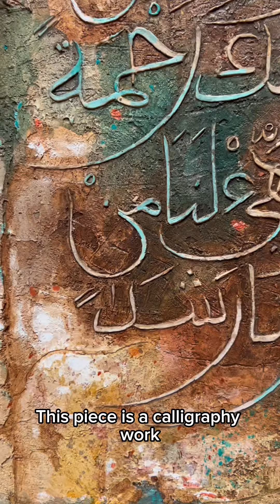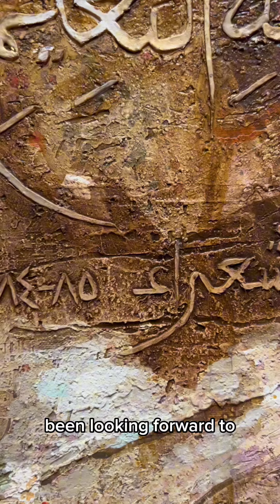AD Pirous's Islamic Art: Ramadan Reflections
Prof. Emeritus Drs. Abdul Djalil Pirous, known as A.D. Pirous, is an Indonesian fine arts artist and lecturer. He is a pioneer in graphic design education at the Fine Arts Institute of Technology in Bandung, and the founder of an art and design studio called Decenta. A.D.

Join Sendy Widjaja as he delves into the captivating world of Islamic Art by Indonesian artist AD Pirous, showcased at the prestigious National Gallery Singapore. Witness the beauty and depth of his calligraphy work, reflecting prayers and verses from the Quran. Don't miss this mesmerizing journey! 🎨✨